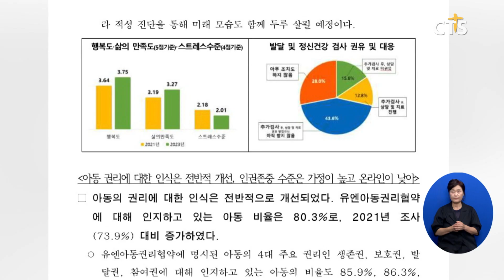[소셜] 생활ㅣ코로나19 종식 이후 아동 행복감 상승 (이한승)ㅣCTS뉴스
코로나19 종식 이후 아동들이 느끼는 행복감이 높아진 것으로 나타났습니다.

서울시에 따르면 코로나19 종식 이후 아동의 행복 점수는 2.3점으로 코로나19 유행 기간인 2021년보다 0.42점 상승했으며 우울과 외로움 등 부정적 감정은 모두 감소한 것으로 집계됐습니다.

다만 방과 후 친구들과 노는 시간은 코로나19 한창이던 2년 전과 비교해서 늘었지만 팬데믹 이전 수준으로 완전히 회복하지는 못한 것으로 파악됐습니다.